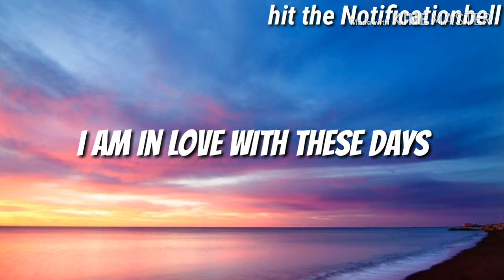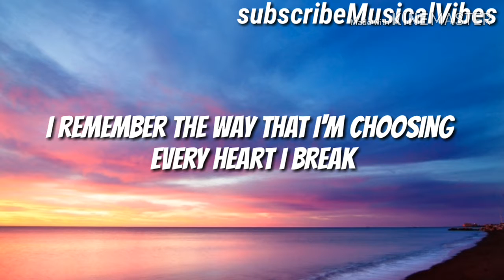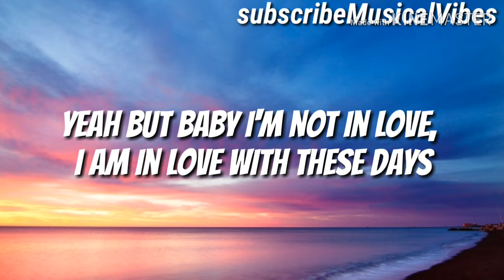Leowi Jex - These Days( lyrics) 🎵🎵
artwork by :Quino Al